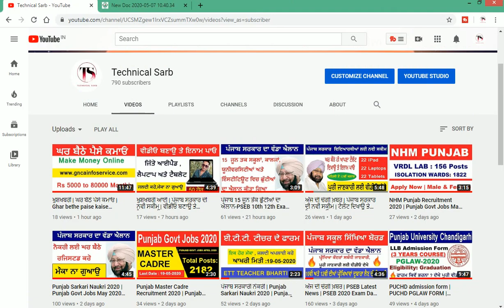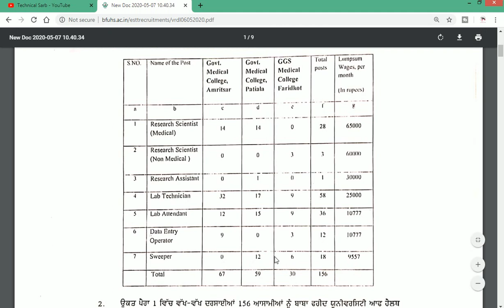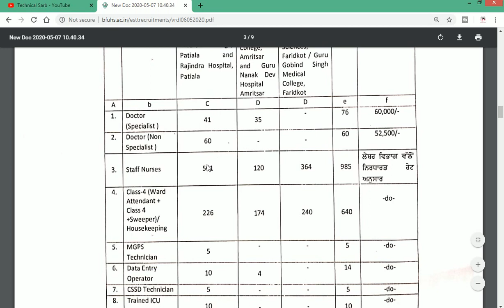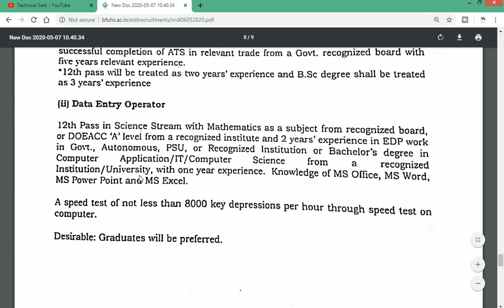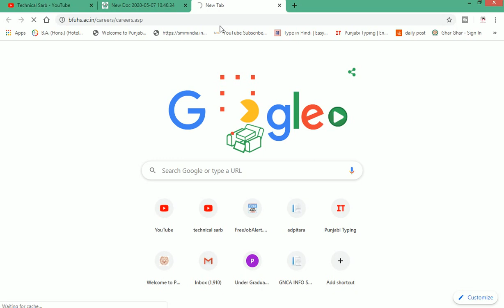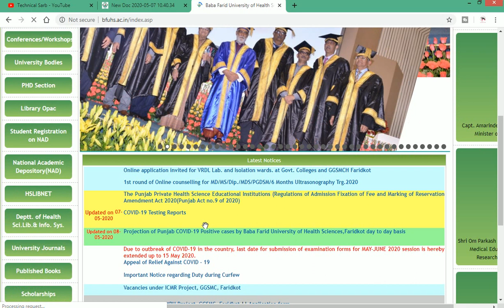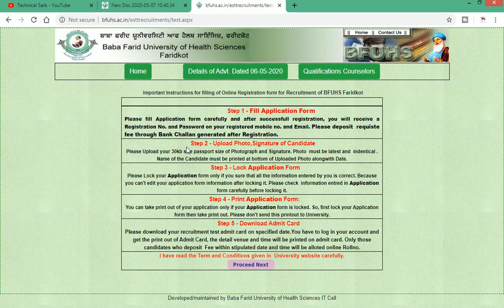BFUHS staff nurse recruitment 2020 | Punjab Govt Jobs May 2020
Regards:
TECHNICAL SARB